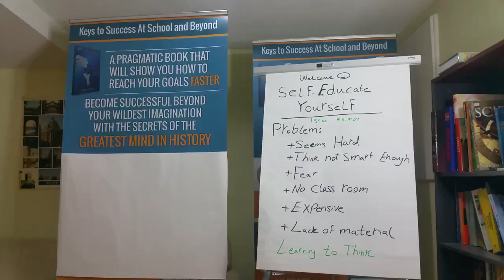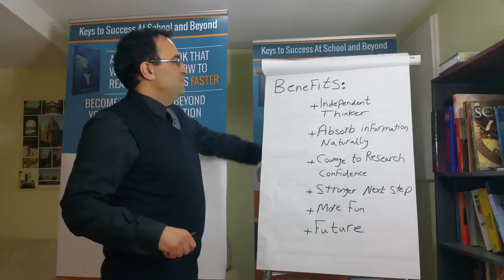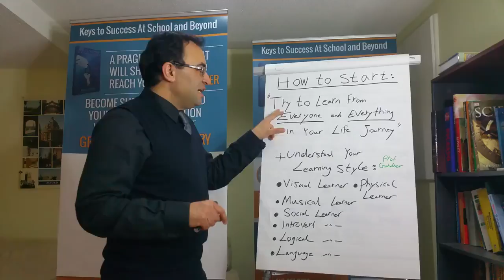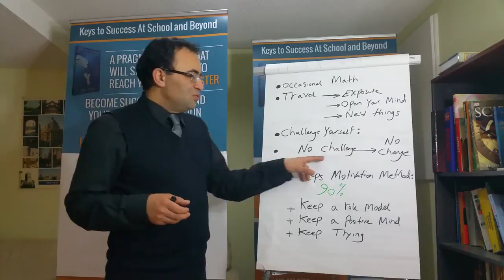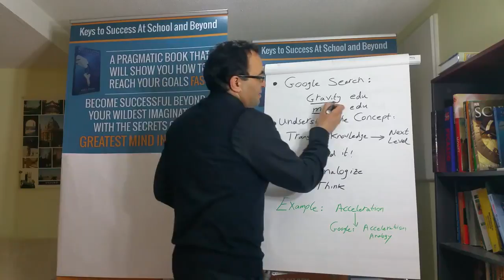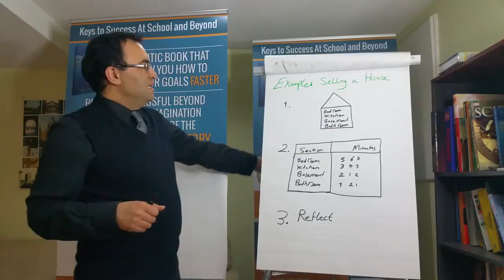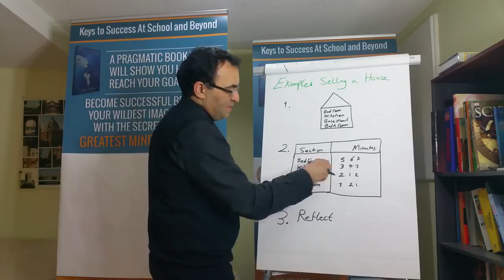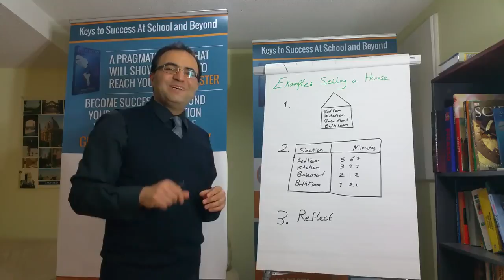What is Self Education and why is it an amazing tool to improve yourself and your business